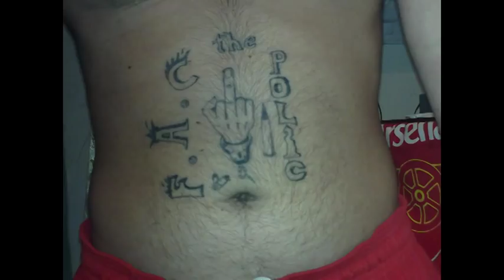mondi dhe shoket e vet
dibran